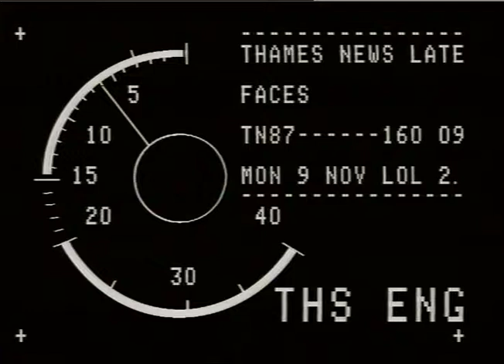BOWLES, Peter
THAMES NEWS 9.11.'87 FACES - NEW DISPLAY ACCOMPANIED_x000D_
LUNCH /AFT_x000D_
87/168/5 PM 166/7 LATE 160/9_x000D_
WI1H A BUUK UN rnulu PuRIARTT3-07-PECTLE_x000D_
IN THE '80 s IN AID Oh LEUKAEMia._x000D_
INTERVIEW: GEMMA LEVINE (the photographer)_x000D_
PETER BOWLES (1 of the photo subjects)_x000D_
Gv's est of poster of exhibition,a walkabout of the photo's incl pic's of:- THATCHER,GIELGUD,PEGGY ASHCROFT, PETER BOWLES,SHARON ALLEN + LEUKAEMIA TRUST poster, front cover of book &pro camera.